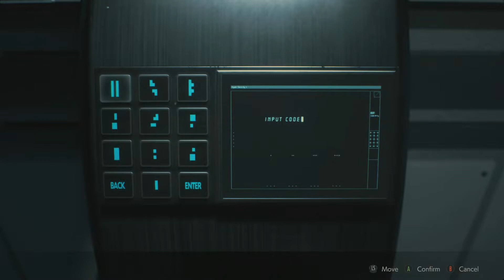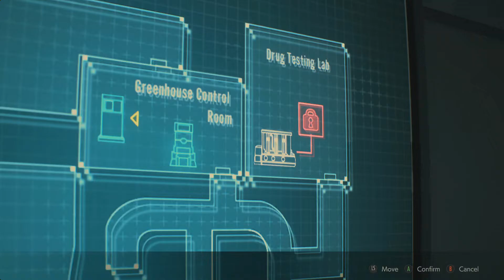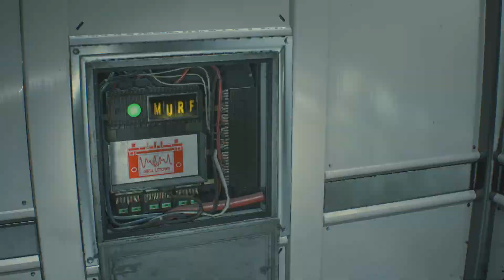Claire Mod: Jean Skirt - Fun Run Game Play - Resident Evil 2 Remake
A bit of fun game play using this great mod.
Claire wearing a cute denim miniskirt.